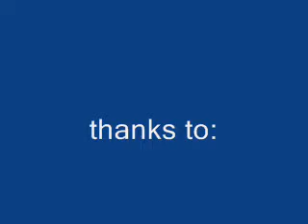woodspider on drugs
funny as hell you have to watch this (btw i didnt make it)